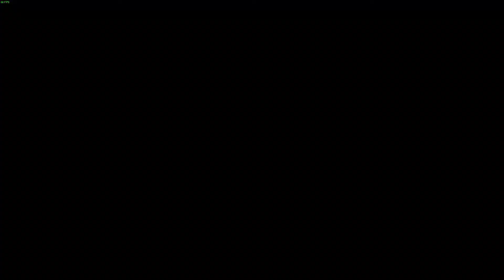The Witcher 3 Beyond Hill and Dale - beautiful fairy-tale world illusion and fight with Dettlaff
Over an hour of gameplay of witcher 3 DLC in the beautiful fairy tale illusion world where we need to do several quests and fight a giant boss to exit.
There's also a sexy time scene with dutchese's sister Syanna.
Playing with GTX1080 on ultra settings and no custom mods.